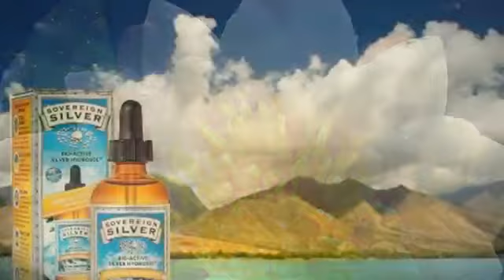Oxylent Aloha Giveaway: Sarah Lakey